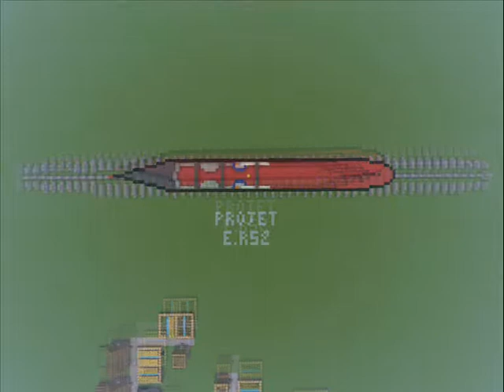Escorteur Rapide "Le champenois" dans minecraft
Désolé pour la bande sons coupé un certain studio de musique me l'ont enlever.. è.é

Mis sur cale le 20 août 1954 aux Ateliers et Chantiers de la Loire à Nantes, Le Champenois est lancé le 12 mars 1955. Comme les sept premiers E-52A, et en tant que tel, il est construit sur financement américain au titre du PAM (Programme d'Aide Mutuelle). Il porte d'ailleurs le numéro DE.1011 dans la nomenclature de l'US Navy.

Le 8 juillet 1975, il fait sa dernière escale au Havre, avant d'être désarmé à Brest. Il est mis en réserve en août 1975. Restitué en 1976 aux Etats-Unis. Sa coque est coulée par l'US Navy en novembre 1978, en Atlantique.